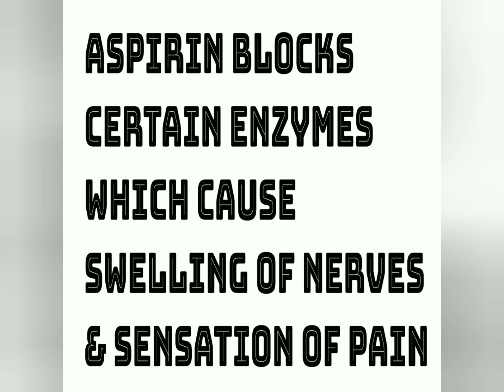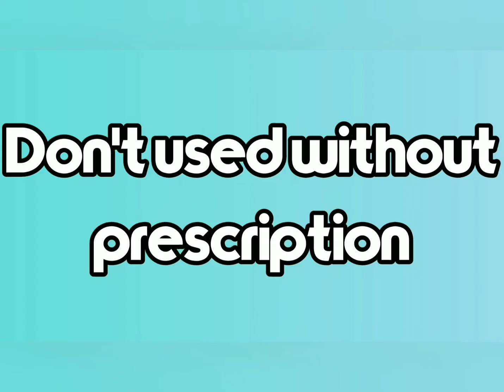Disprin uses|Disprine side effects|disprin precautions|Medico Health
Medico Health
Disprin is common used for headache.
Here is some uses and side effects are shown.